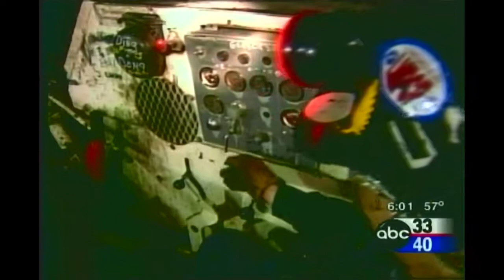ABC 33/40-Miners Protest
Kevyn Stewart reports live from Montgomery on a protest by state coal miners.